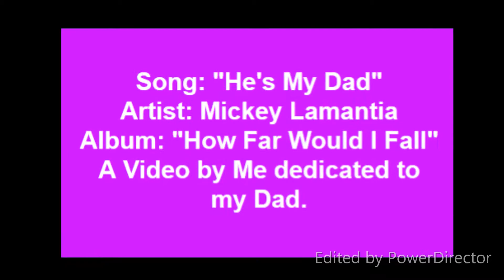He's My Dad featuring the song from Mickey Lamantia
This video is by me dedicated to my Dad.

Song: "He's My Dad"
Artist: Mickey Lamantia.
Album: "How Far Would I Fall"